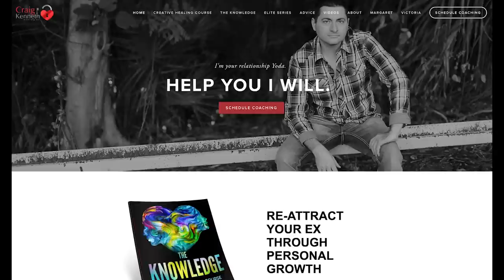You Are Not Replaceable And Your Ex Will Find Out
You are not replaceable and your ex will find out the hard way. We are all special unique people, and we often have a huge lifetime imprint on someone we get attached to. In this video, Craig and Victoria discuss some of the ways your ex will realize they can't just rebound to someone new and not feel the loss of the breakup.